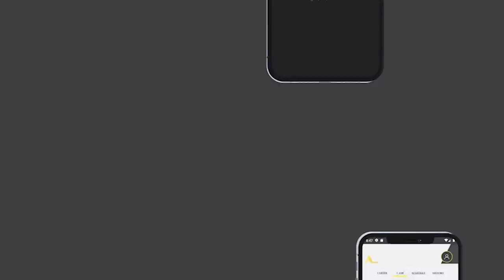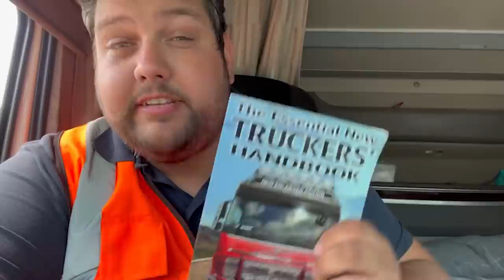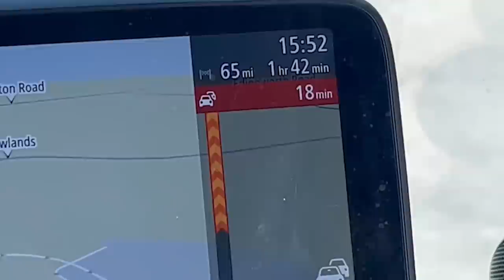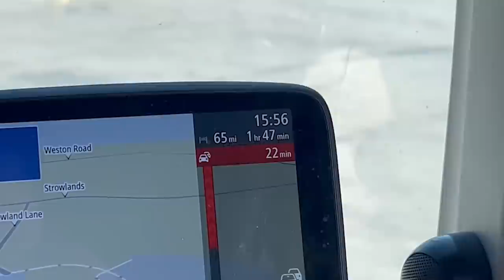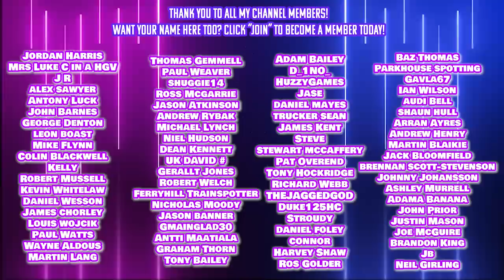HGV Driver Banned from Glastonbury Festival.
At no point in this video is any footage from Glastonbury festival shown.
No photography or videography has been taken on site.

Images related to Glastonbury festival on the thumbnail and intro of this video are generic Google search images from previous years and thus do not break the media blackout Inc for the year 2023.

Under Article 10 of the Human Rights Act 1998, Everyone has the right to freedom of speech and expression. This right shall include freedom to hold opinions and to receive and impart information and ideas without interference by public authority

I therefore use this right, to title this video, “I got banned from Glastonbury festival”